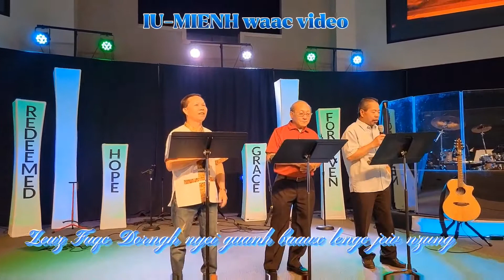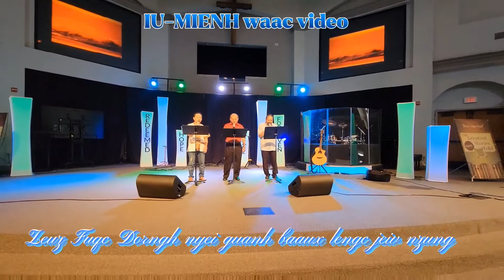Iu-Mienh: ep.119 Fuqc Dorngh Guanh Baaux lengc jeiv nzung